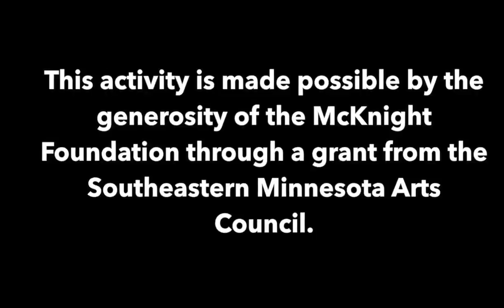Hand of Glory (A Folktale from England, retold by Storyteller Kevin Strauss)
This folktale from England tells about a girl who has to overcome robbers who use magic to keep people asleep. Professional Minnesota Storyteller Kevin Strauss tells this story. You can learn more about Kevin's storytelling